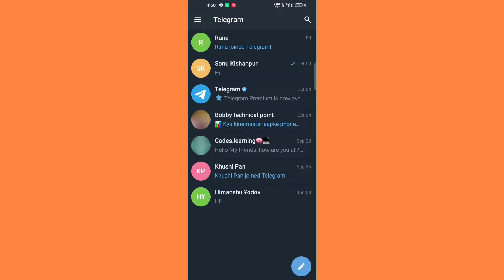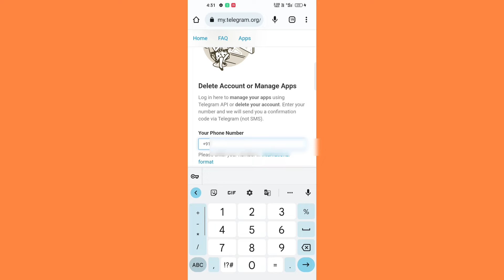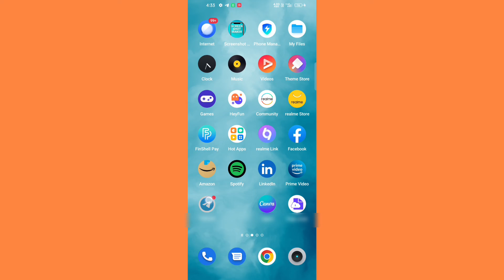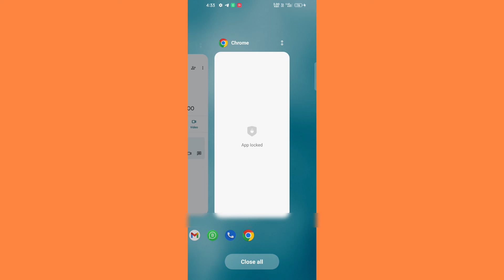telegram account delete kaise kare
Hello gays kese ho Gays  Iss Video Me Hamne Aapko Bataya He ki telegram account ko permanently kaise delete Karen i Hope Ye Video Aapko pasandh Aayi Hogi Gays Agar Aapko Ye Video Pasandh Aayi To Aap Iss Video Lo like Share And Commments Jarur kare Or Channel Ko Jarur Subcribe Kare Or Bell Icon Ko Jarur Press Kare Jisse Agar Me Koi New Video Upload Karunga To Uski Notification aapko Sabse pehle Milegi